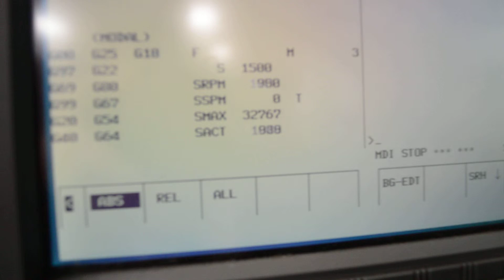2000 Daewoo Lynx 200A (1)